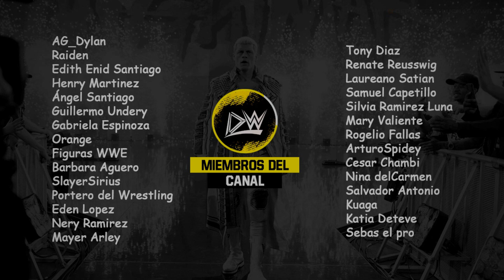CODY RHODES ACABA CON ROMAN REIGNS | 5 FINALES DE ROMAN REIGNS vs CODY RHODES en WRESTLEMANIA 39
WrestleMania 39 será el proximo 1 y 2 de abril donde Roman Reigns defenderá el Undisputed WWE Universal Champion contra Cody Rhodes. La empresa esta sugiriendo algunos finales para esta lucha en el magno evento.

WWE Wrestlemania 39: Roman Reigns vs Cody Rhodes (WWE Undisputed Universal Championship) | WWE 2K23
⚪ Minuteros:
0:00 Introducción
0:13 Sami Zayn y Kevin Owens Ayudan a Cody Rhodes
1:08 Paul Heyman Traiciona a Roman Reigns
2:28 Jey Uso Traiciona a Roman Reigns
3:17 Cody Rhodes Derrota a Roman Reigns
3:55 Roman Reigns Derrota a Cody Rhodes